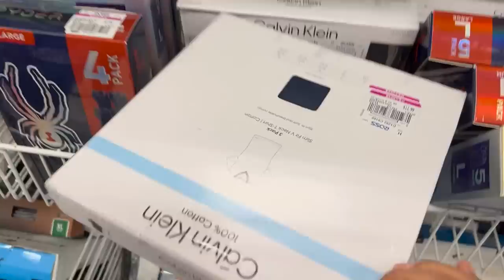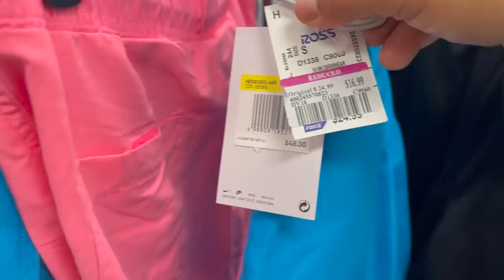😱 Rebajas Sobre Mercancía Ya Descontada En ROSS❤️ Ross Dress For Less